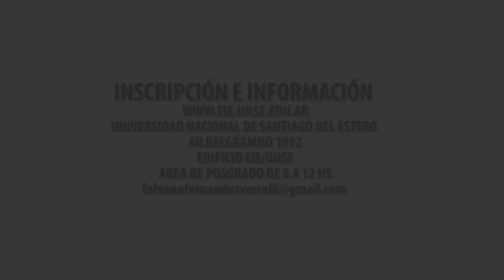SPOT - Curso de Lectocomprensión en INGLES EIE-UNSE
Año 2018
Inscripciones abiertas
Comienza 16 abril